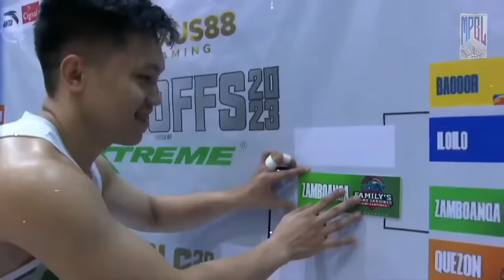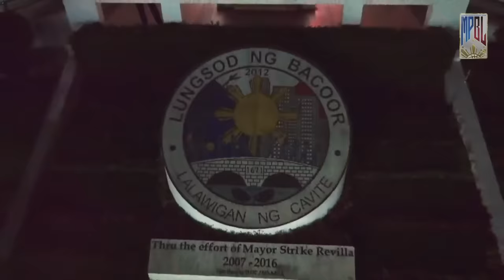MPBL 2023 PLAYOFFS | ZAMBOANGA VS BACOOR CITY | OCTOBER 28 2023